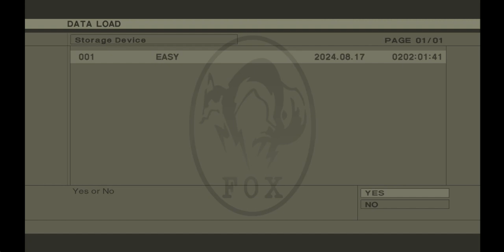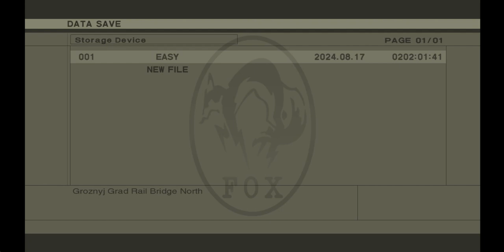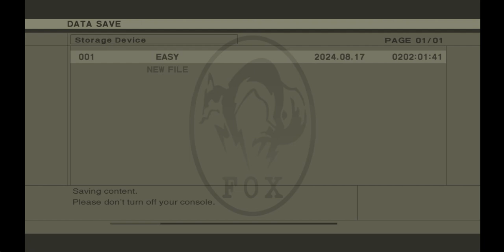Let's Play metal Gear Solid (PC) 30 - The Final Escape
We ride away from the destruction of Shagohod and elimination of Volken. Once off the bike we limp our way to our escape plane.